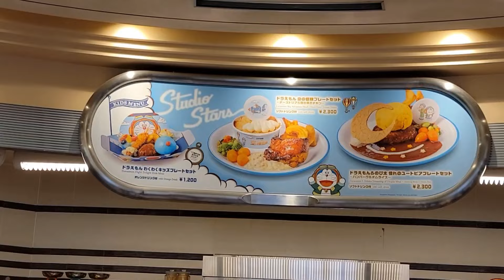【USJ】One Piece Premier Show👒初めてのワンピースプレミアショー🎤♪OSAKA,JAPAN vlog[4K]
ベルの通知をONにしてお待ちください🔔